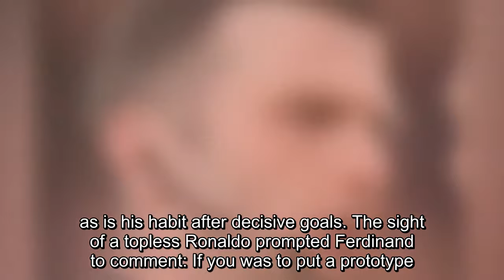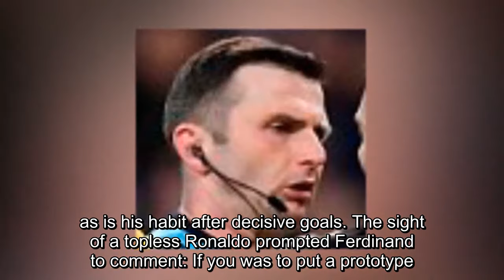Pundits heap praise on Cristiano Ronaldo for late Real Madrid heroics as Michael Owen lauds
Pundits heap praise on Cristiano Ronaldo for late Real Madrid heroics as Michael Owen lauds 'freakish nature' and Steven Gerrard hails 'power and agility' of deadly forward